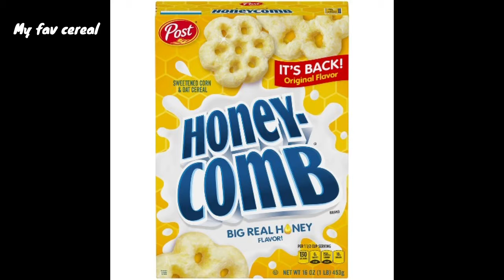Show Your 10 Most Recent Photos ᕕ( ᐛ )ᕗ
Ye idk heh :3

To Sum it all up: RIP Tiny All Might... 😔